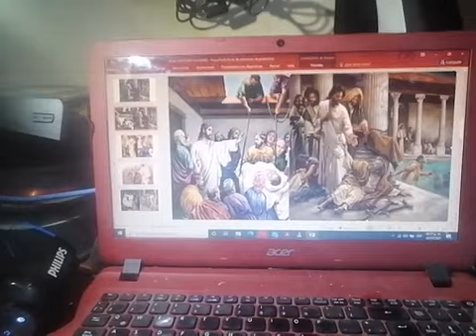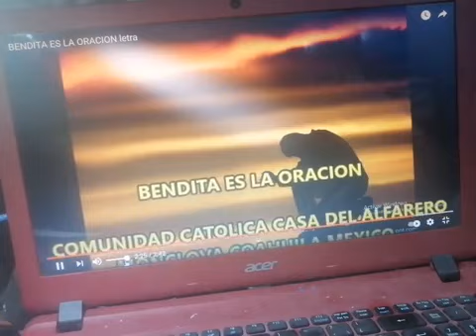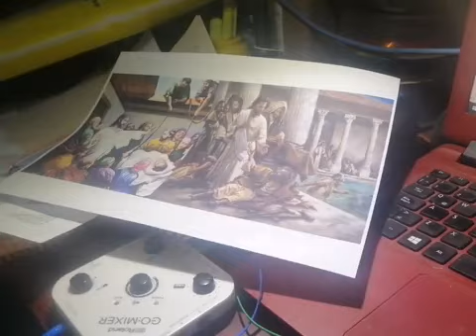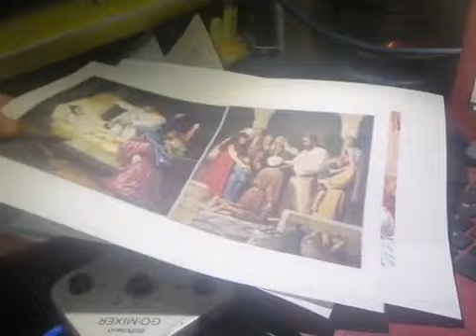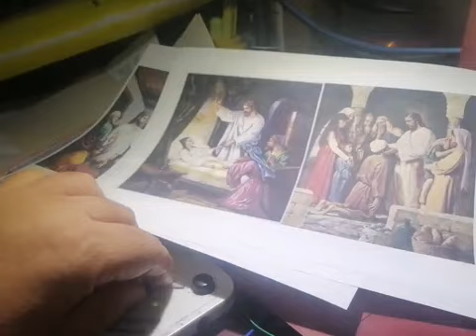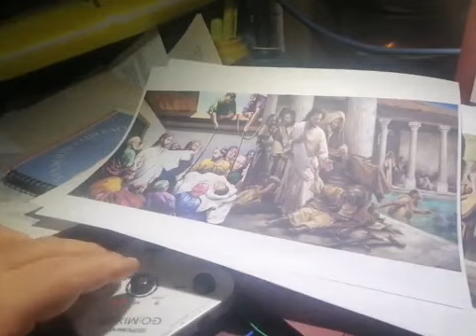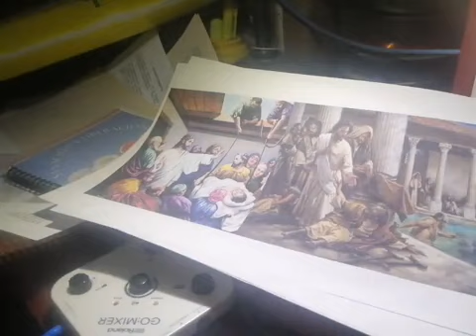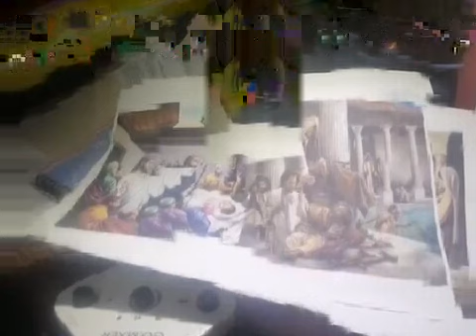VENGAN A MI. Viernes9Abr2021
JAJimenez